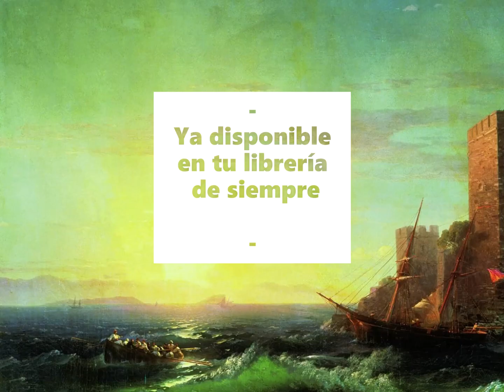Casaca, mosquete y faca - Diego Velasco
Video promocional de la novela "Casaca, mosquete y faca" de Diego Velasco

Esta novela trata de dar vida a una tripulación de la armada española del siglo XVIII, en plena Guerra del Asiento entre España y Reino Unido, al estilo de la literatura de marinería británica de Patrick O’Brian. El naufragio en una isla ficticia en las Antillas desatará una atmósfera de tensión contra el poder entre los grupos jerarquizados que se presentan, profundizando en el contexto histórico y cultural de los distintos personajes. Los cambios bruscos en el argumento intentan poner en el punto de mira la reacción de los individuos ante las adversidades a las que se van encontrando, según el carácter creado para cada uno de ellos.

Editorial: Malas Artes
Año: 2021
Idioma: Español
Nº de páginas: 298
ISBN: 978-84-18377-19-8